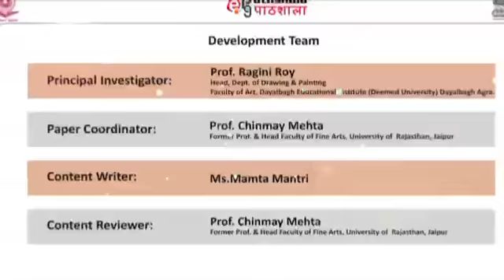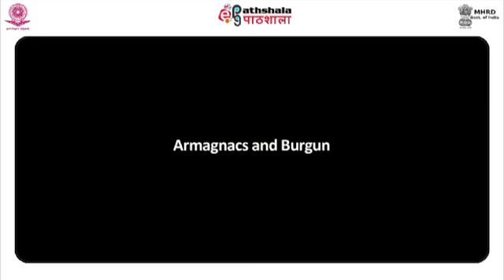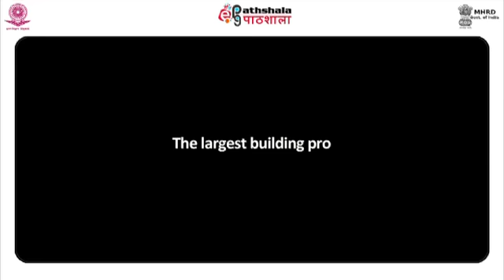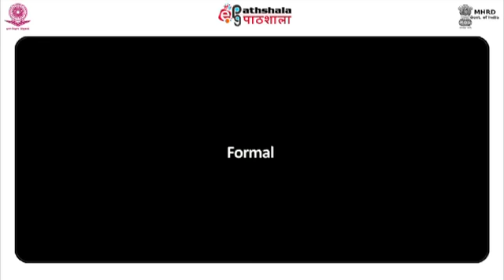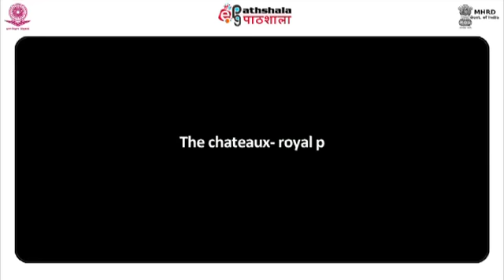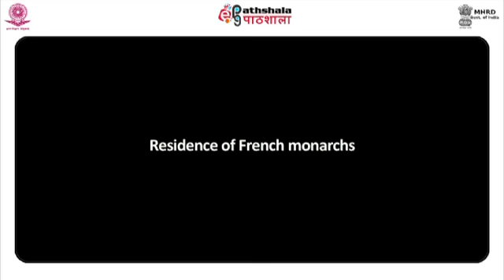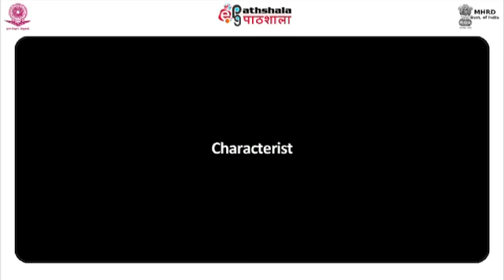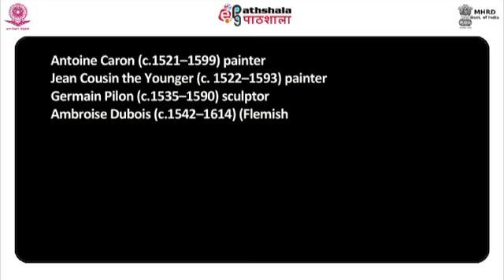Module 12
Subject:Visual Arts
Paper:History Of Western From Rennaissance to Impressionism